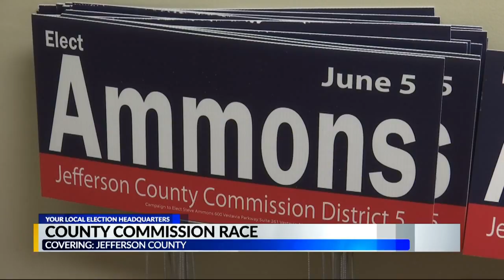Williams, Ammons running for County Commission